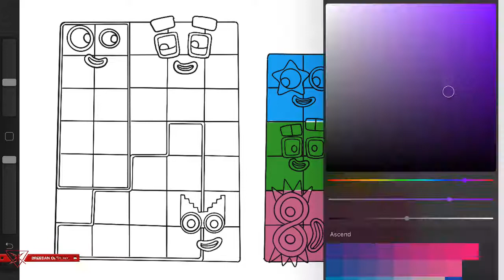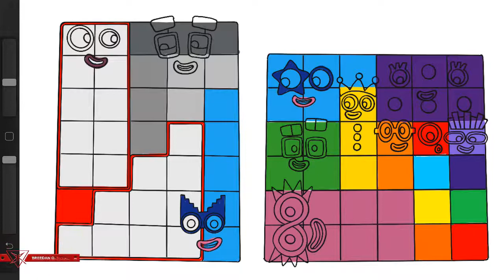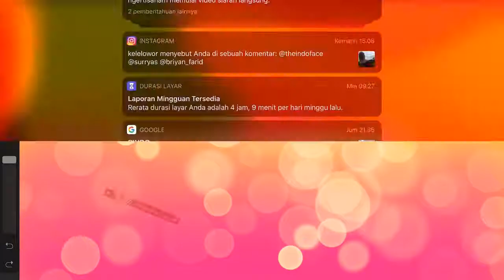Numberblocks Double Puzzle Club Square As a Fanmade Character